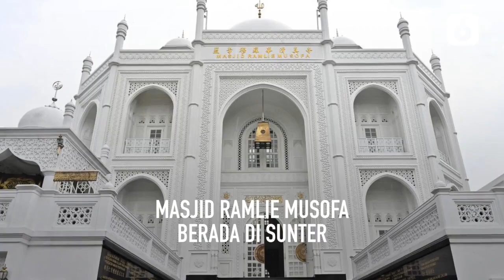Bak Taj Mahal, Masjid Megah Ini Ternyata Berada di Indonesia - Liputan6.com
Masjid Ramlie Musofa memiliki kemiripan corak arsitektur dengan Taj Mahal. Bila Taj Mahal berdiri di sisi Sungai Yamuna, India, masjid ini berada di sisi Danau Sunter.